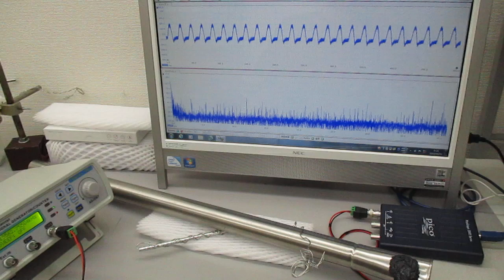超音波プローブ（発振型、測定型、共振型、非線形型）の製造技術